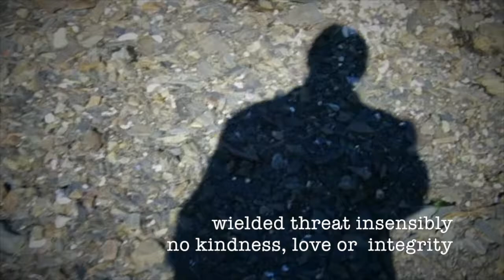black coat hegemony by michael hermiston © (original)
vocals, guitar, bass: michael hermiston
certainly hadn't expected another song so soon... went for a walk this afternoon wearing my banker's coat and took some video ..on the way home, the first line came into my head and this evening the rest of the song tumbled out. i won't say who inspired the tune's protagonist
lyrics:
he wears a banker’s coat, a black coat,  a shadow coat
striving  for a silhouette,  void of grey and tame
a certain coarse  harsh destination,
consequences damned ruination
he gave up good and he  gave up right,
opinions hard as anthracite

striding with a certainty, convinced of his destiny
cold winds blow his zealotry, striding toward hegemony

hard and cold as ebony, carved into some weaponry
wielded threat insensibly no kindness, love or  integrity
across  battlefield illusory, visage glows poltroonery
laughter and danger delusory, dress code  clown such buffoonery

pockets full of greenery, he decimates the scenery
dupes  drive the machinery, a display of formal thievery
all while wearing his banker’s coat, his black coat, his shadow coat
cutthroat and full of gloat, indifferent heart so remote